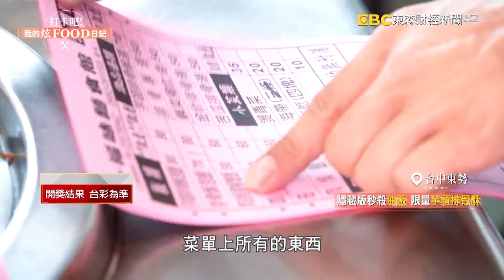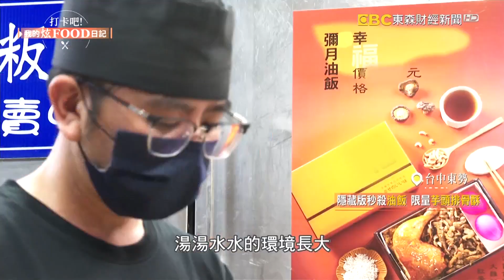金箔點綴「鮭魚玫瑰卷」！巨無霸「炙燒握壽司鑲嵌鮭魚卵」超幸福《打卡吧我的炫Food日記》20230610 part2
浮誇日料究竟是靠外觀取勝，還是表裡如一，美味度同樣令人驚呆！？

店家資訊：
森川丼丼嘉義店
地址：嘉義市東區體育路71號
營業時間：11:00-24:00

一福味麵食館 東勢美食
地址： 台中市東勢區中山路104號

∣ 主持人：  陳怡廷∣